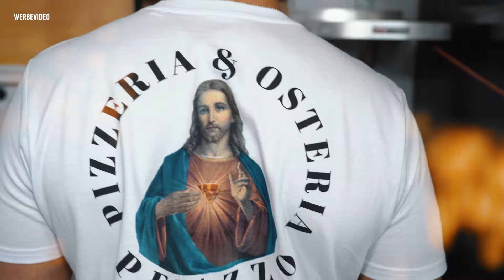🌶️ Pizza mit 'NDUJA, der geilsten Schmierwurst der Welt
MEIN DELIKATESSEN SHOP

Hast du besondere Wünsche, Video-Ideen oder Verbesserungsvorschläge?